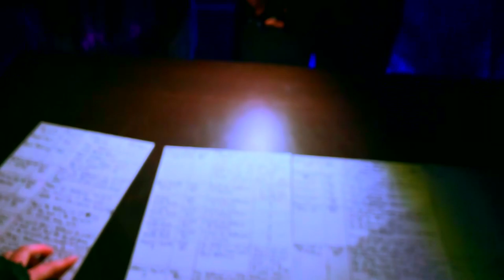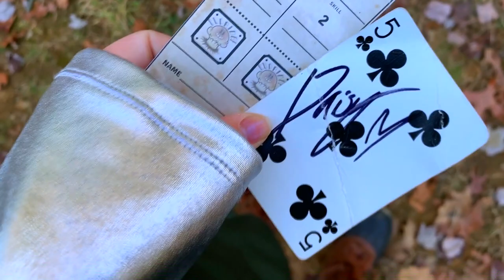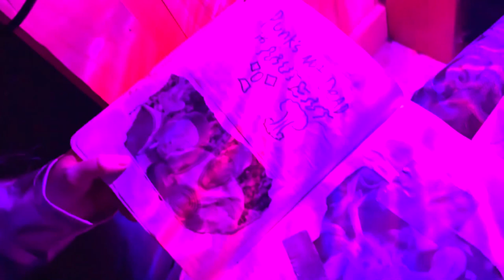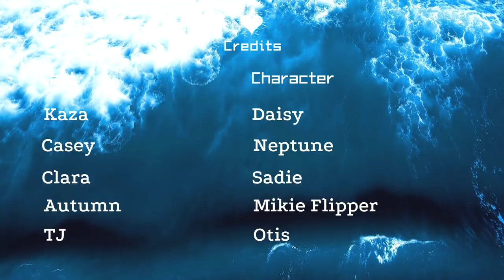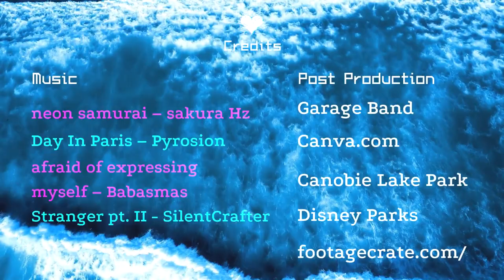Logging on to the Internet with Daisy | Bunker 336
Daisy enters the internet for the first time and downloads a virus.

🎶 Music🎶
- afraid of expressing myself by Babasmas